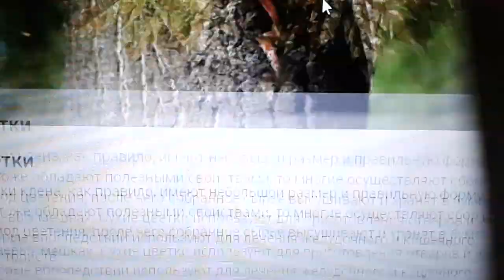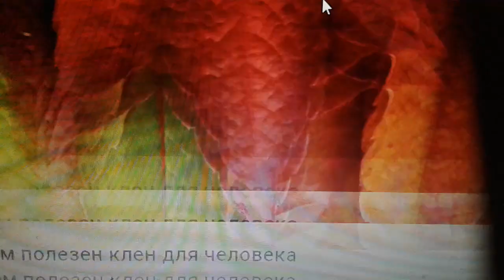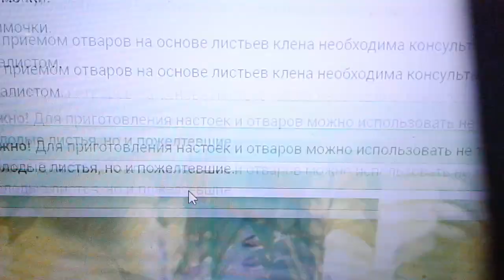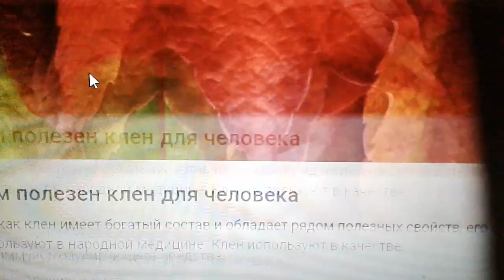Лист клена: польза и вред.